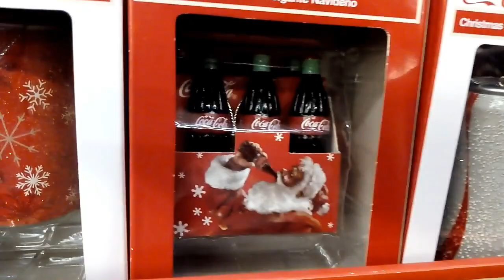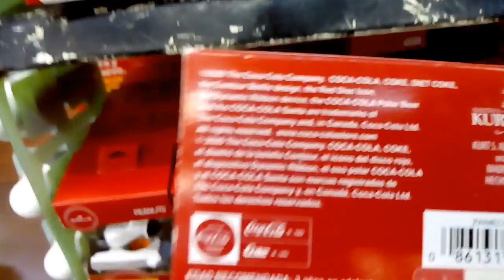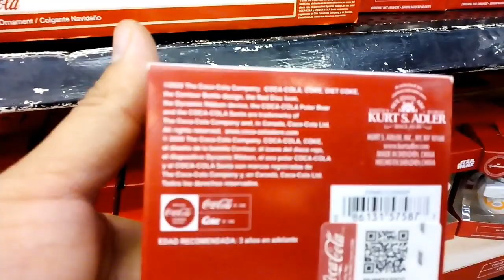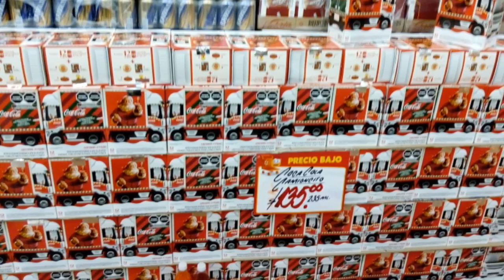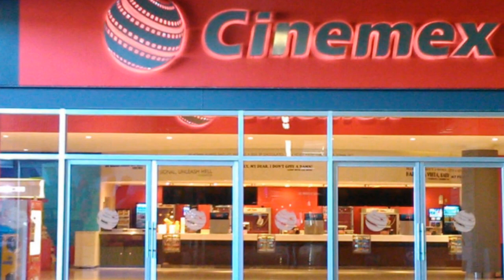Colgantes COCA-COLA Navidad 2020!!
En walmart están vendiendo estos adornos navideños de cocacola con diseños muy interesantes y de muy buena calidad,son una buena opción para quien quiera algo diferente al decepcionante kitnavideño que sacaron este año,y aunque no son coleccionables como tal pues si son productos oficiales de coca cola que podrían estar en la colección.